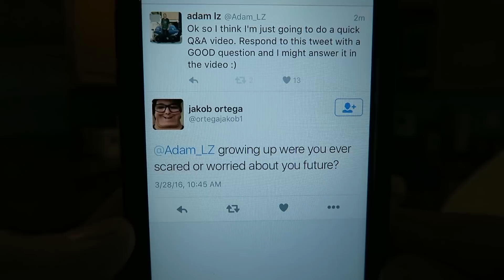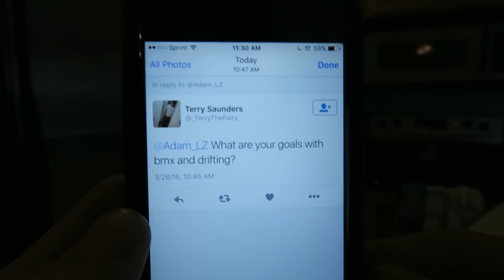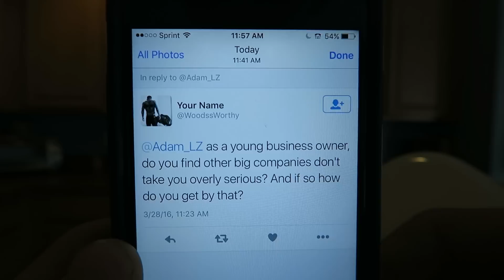Adam LZ - Cars & BMX Q&A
I answer some frequently asked questions from fans - cars, BMX, business, school, and MORE. I love answering questions for you guys, be sure to ask some more below and I'll do my best to answer (and hopefully you will too).

Adam_LZ